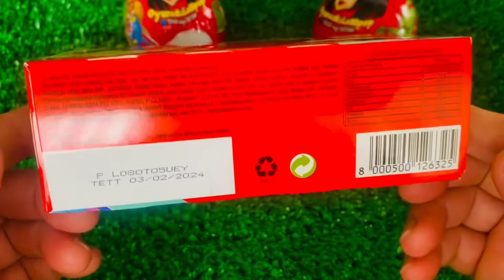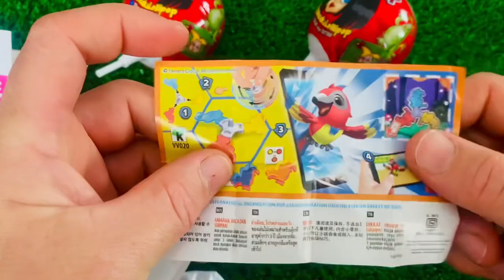ASMR Surprise Eggs & Candy, Weirdly Satisfying Unboxing Video, Candy Mukbang Asmr, TTeokbokki #2024